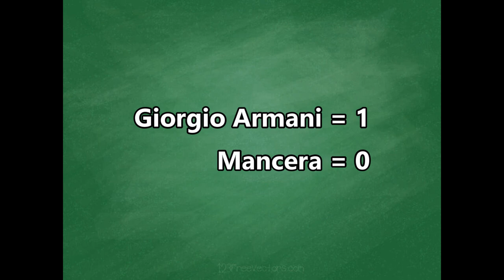2023 TOURNAMENT - GROUP 2 - MANCERA vs. GIORGIO ARMANI